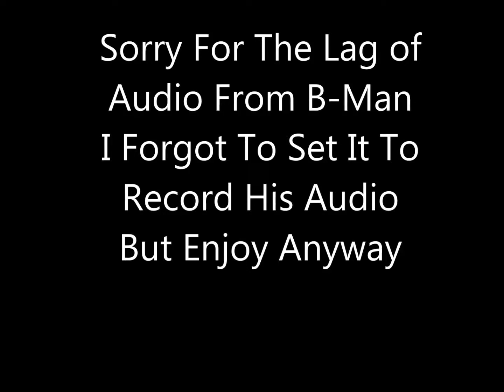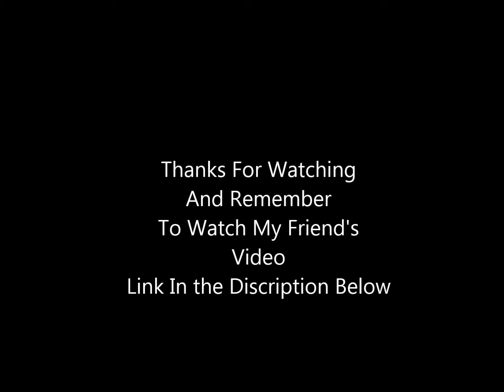Me and B Man At Each Other | Half Life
The B-Man and i in a duel joined by some third party later
no sound by b-man because i forgot to record other voices than my own